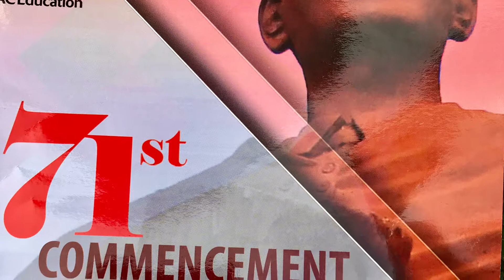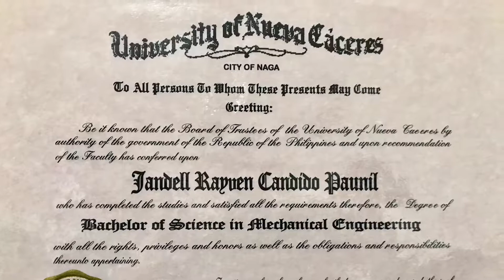GRADUATION DAY (JR)